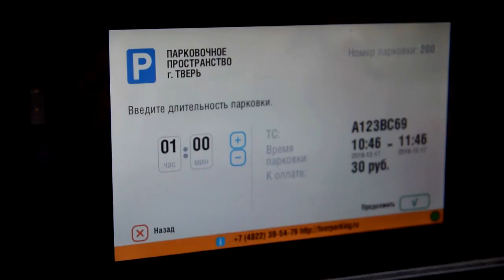В Твери на месяц продлён тестовый режим работы дополнительных участков платной парковки